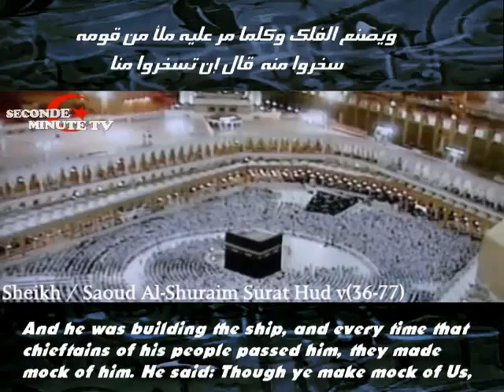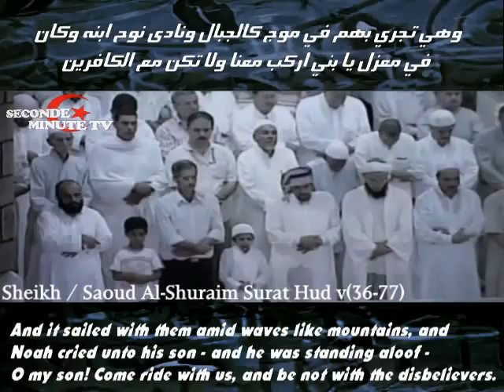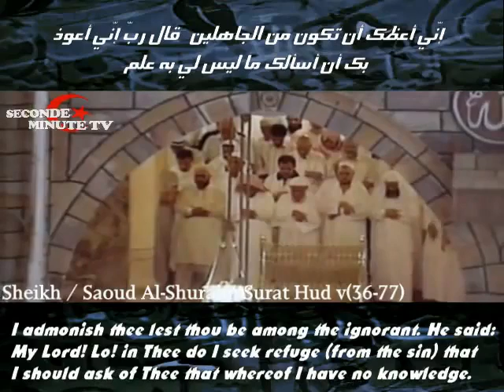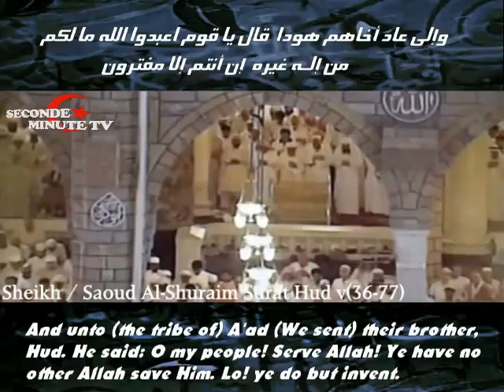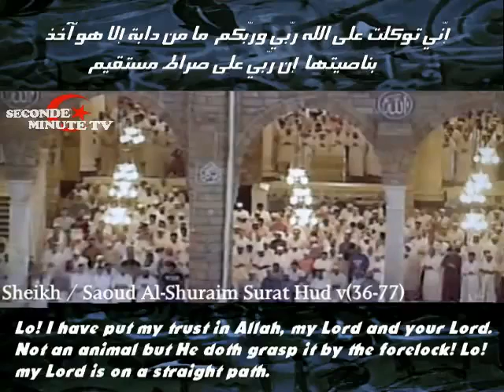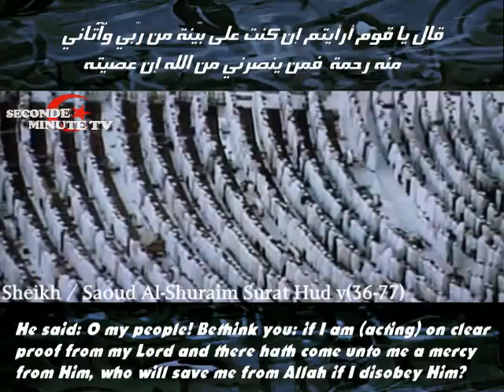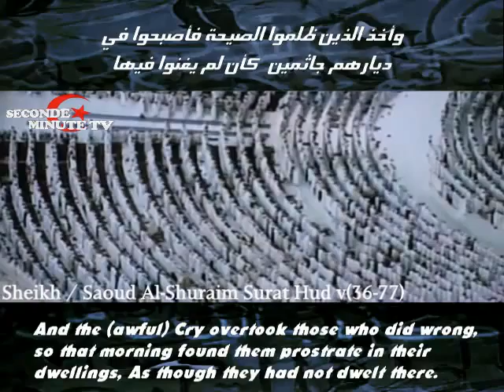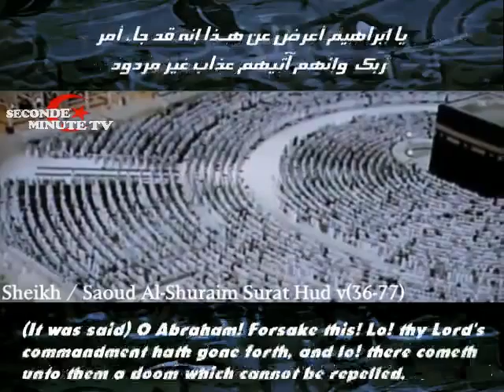Very emotional recitation Surat Hud‬‎